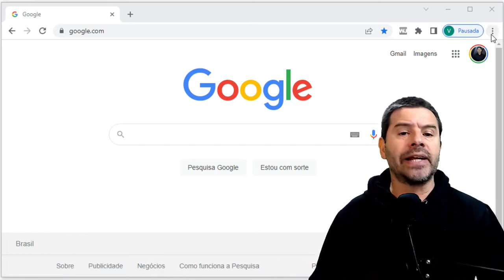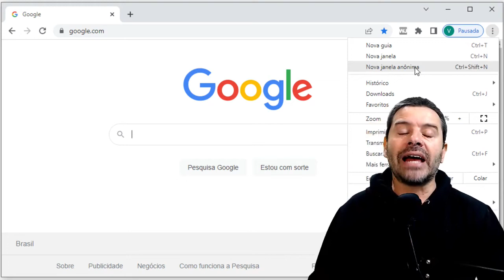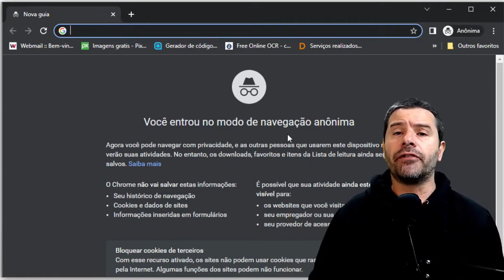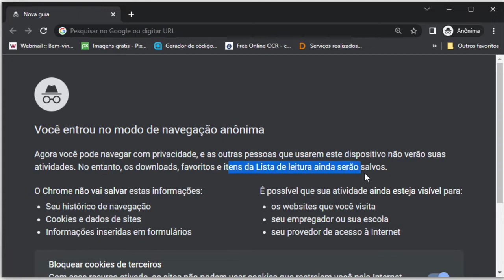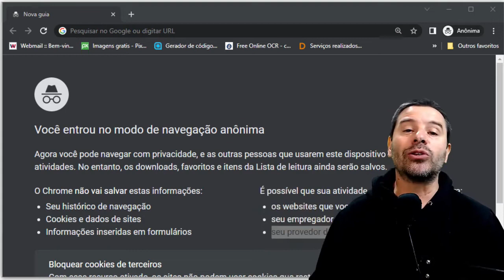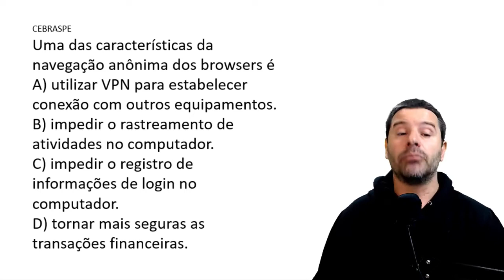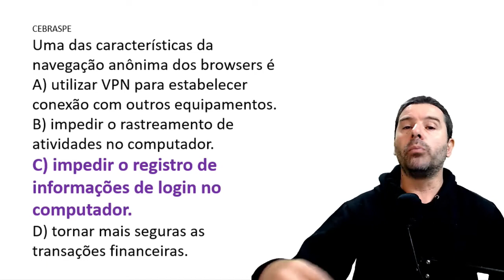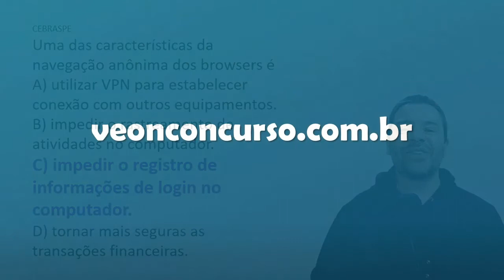Questões Navegadores de Internet | Aula 79 para concursos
Aula 79 sobre os navegadores de internet para concursos.
Resolução de uma questão sobre Google Chrome Navegação Anônima.